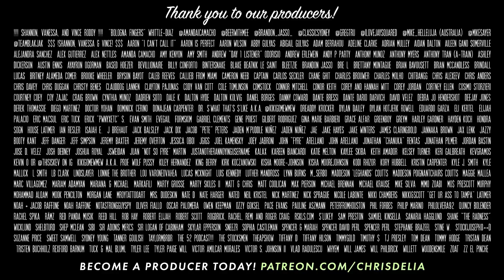Doofus Clunkmaster Breadbox 3000 (320) | Congratulations Podcast with Chris D'Elia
Welcome to this week's episode. We've got geriatric babies, Apple Vision Pro, spontaneous opera, and a trip to Super Nintendo World!